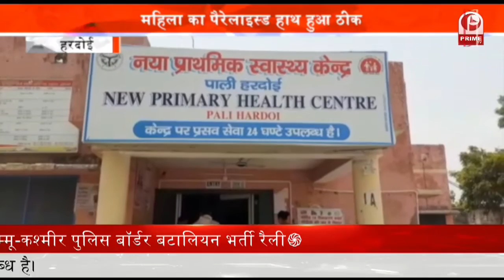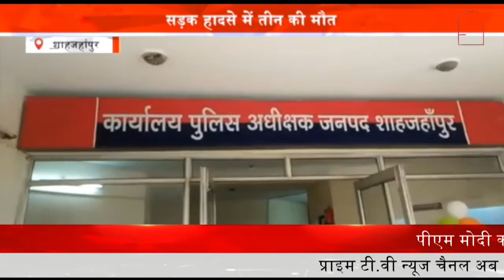Rising Crime In UP लूटेरों ने की दिनदहाड़े लूट CCTV कैमरों को खंगालने में जुटी पुलिस || Prime Tv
हमीरपुर में लूटेरों के हौसले बुलंद है. लूटरे दिनदहाड़े बैंक जा रही युवती से 1 लाख 40 हजार की लूट कर मौके से फरार हो गए. बता दें की युवती रुपए जमा करने थैले में लेकर बैंक जा रहे थी...वहीं मोटरसाइकिल सवार नकाबपोश बदमाशों ने लूट की घटना को अंजाम दिया.